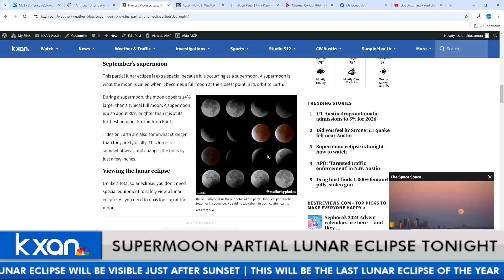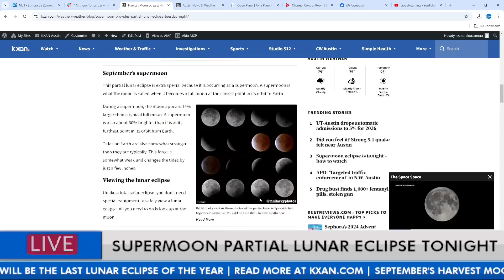Supermoon and partial lunar eclipse happening at the same time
KXAN's Eric Henrikson explains how September’s Harvest Moon will be extra special this evening. The partial lunar eclipse will be visible just after sunset, it will be the last lunar eclipse of the year.